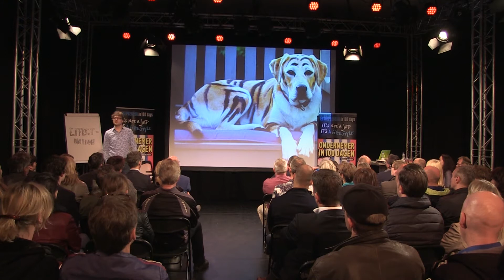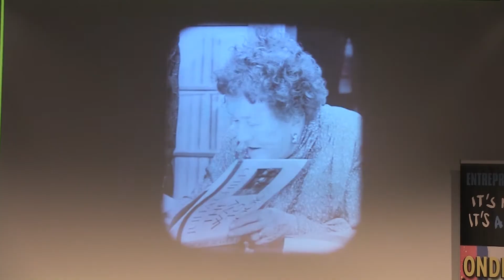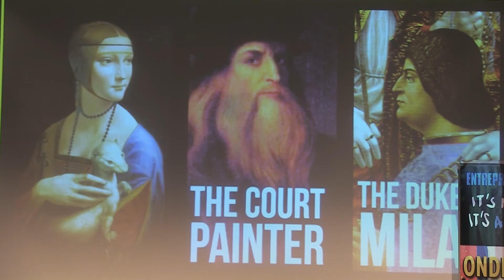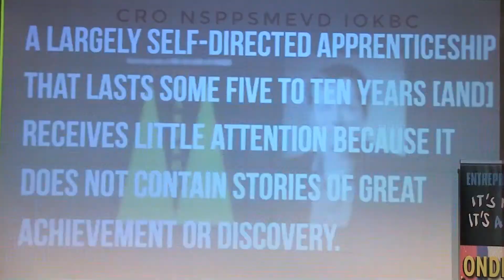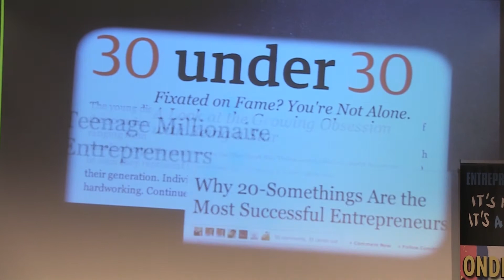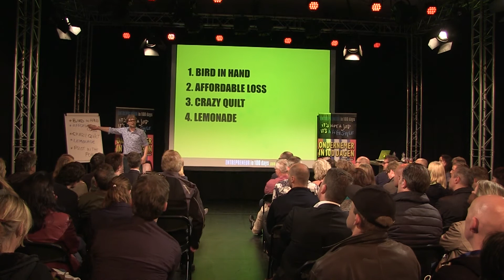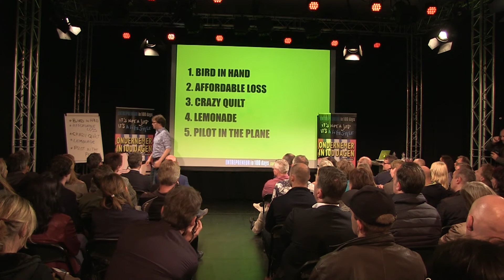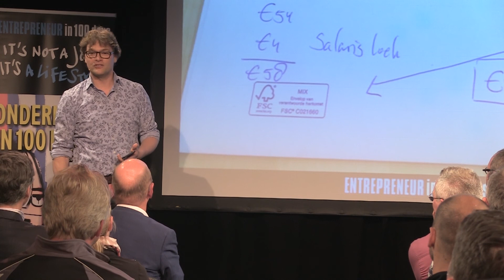Thomas Blekman - Het grootste kennisfestival van Nederland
Ondernemers MBA in 45 minuten!

Met waanzinnig slim wetenschappelijk onderzoek, het best bewaarde academische geheim volgens Thomas, is hij nu in staat je binnen één sessie te leren denken, beslissen en handelen als een ervaren ondernemer. Daarnaast legt hij je ook nog even snel uit hoe alle tools en technieken die er echt toe doen, samenhangen. Verzuip niet langer in alle modellen en technieken en leer de ondernemersmindset. Gordels om!

Tijdens Het grootste kennisfestival van Nederland gingen we op zoek naar nieuwe en werkende vormen van innoveren, organiseren, besturen, samenwerken en ondernemen. Een uniek kennisfestival waar het delen van kennis centraal stond, maar waar ook ruimte was voor muziek, theater, lekker eten en drinken. Het thema van deze eerste editie stond in het teken van !NNOVATE.